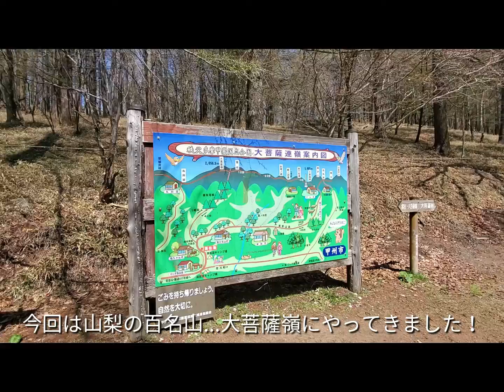【山ごはん】登山で作るパスタと簡単デザート!!トマトジュースとサバ缶でつくった「さばビアータ」＆冷凍ゼリーを使った「ハートのフルーツポンチ」のレシピ（5月の大菩薩嶺）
5月に大菩薩嶺で作ったレシピの紹介です！

▼目次
・00:00 イントロ
・00:26 パスタ「サバビアータ」のレシピ
・05:39 フルーツポンチのレシピ

▼サバビアータの材料とレシピ
・サバオリーブオイル漬け缶 1個
・トマトジュース 200ml （1パック分）
・チューブニンニク 2cmほど
・鷹の爪 少々
・水 100ml ほど
・ショートパスタ 100gほど
・バジル お好みの量

① サバオリーブオイル漬け缶のオイルとトマトジュースをクッカーに出す
②ニンニク、鷹の爪、水を入れ沸騰させる
③サバ缶の身とパスタを入れ茹でれば完成

▼ハートのフルーツポンチの材料とレシピ
・ハート形のゼリー 6個
・パイン缶 1個
・ジンジャーエール 200mlほど

①材料をすべて保冷して持ってくる
②材料を全部クッカーに出し混ぜれば完成

▼その他
・Kindle で山ごはんのレシピ本出版しました！

・Twitterで情報発信中！

・山ごはん・登山情報をブログ「山ごはん屋」で発信中！